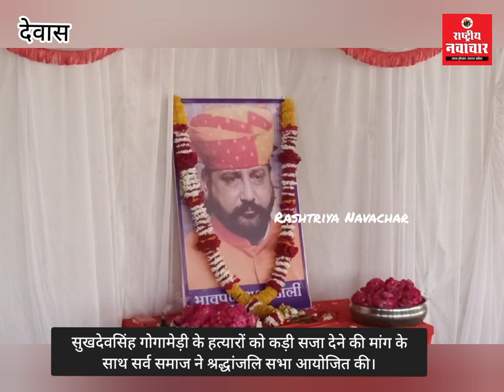सुखदेवसिंह गोगामेड़ी के हत्यारों को कड़ी सजा की मांग के साथ सर्व समाज द्वारा श्रद्धांजलि सभा आयोजित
सुखदेवसिंह गोगामेड़ी के हत्यारों को कड़ी सजा देने की मांग के साथ सर्व समाज ने श्रद्धांजलि सभा आयोजित की।